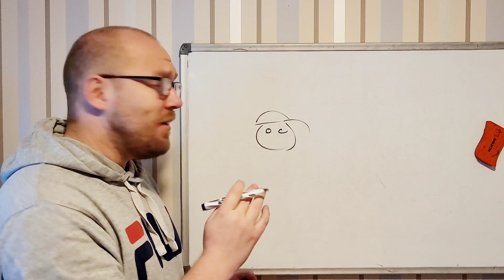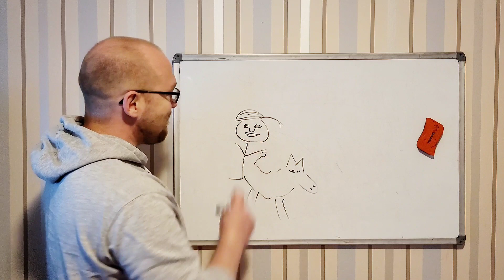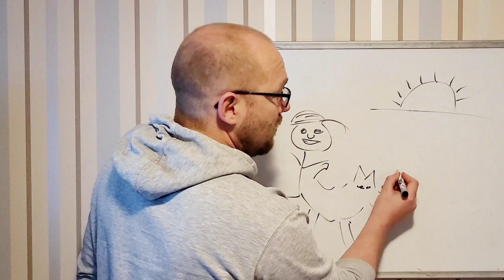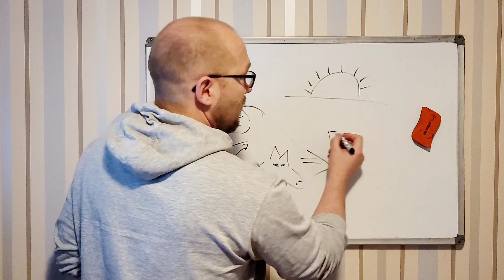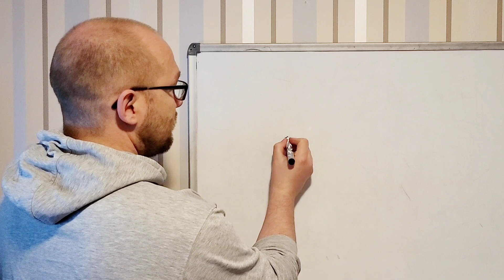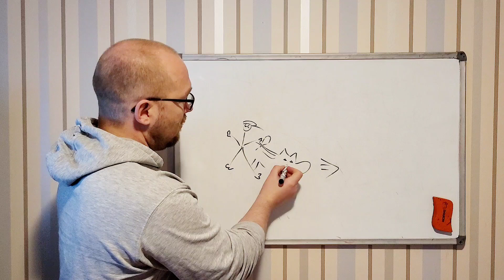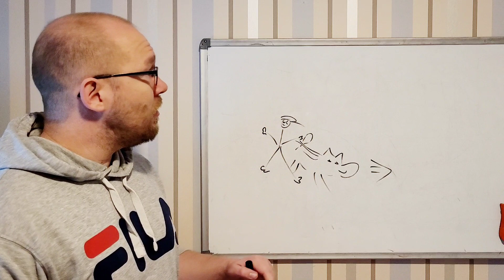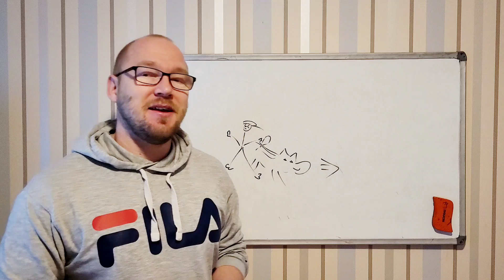French story for beginners - S1.E2. "Jean et son chien"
I want make these stories for you to acquire French naturally and I believe here is why:

Stephen Krashen is a linguist known for his theory of second language acquisition, often referred to as the "Input Hypothesis." In his theory, he emphasizes the importance of comprehensible input in language learning. Krashen suggests that people acquire a second language most effectively when they are exposed to language input that is just slightly above their current proficiency level, which he calls "i+1." This input should be meaningful and interesting to theñ learner, fostering natural language acquisition without explicit grammar instruction. Krashen's theory also includes the Affective Filter Hypothesis, which considers the role of motivation, anxiety, and self-confidence in language learning.